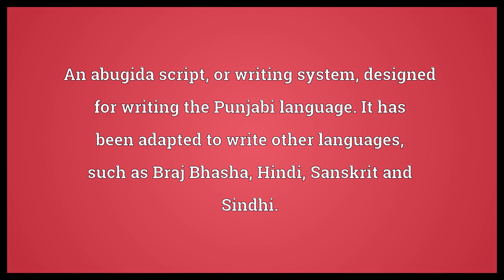Gurmukhi Meaning | Wordogram